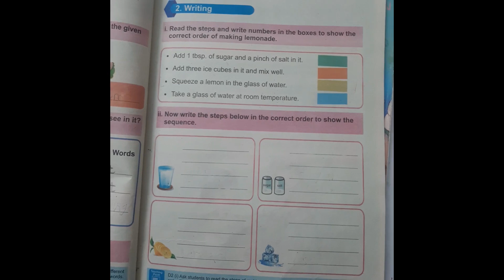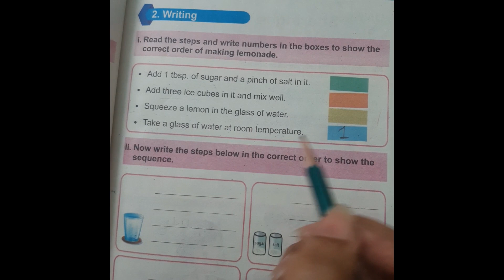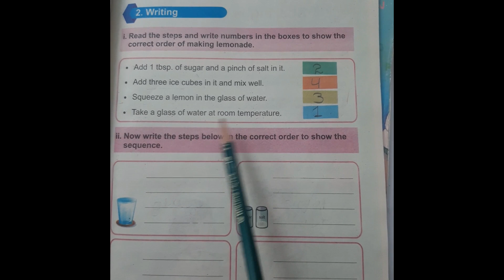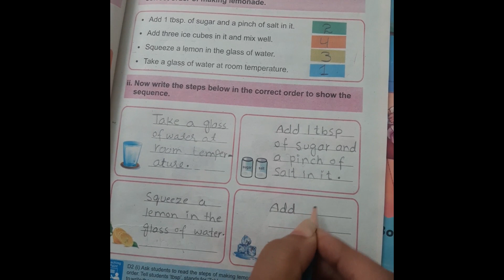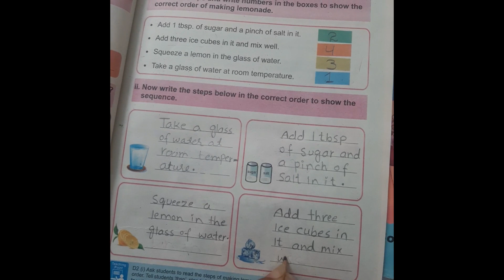Class 1 English Unit 4 Part 5 Let's have fun KPK Textbook Board Peshawar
Dear students and their parents AoA! In this video i have explained almost everything related to the book of KPK Textbook board peshawar english course for class 1. The main purpose of this channel is to cover the complete course of Khyber Pakhtunkhwa Textbook Board Peshawar curriculum 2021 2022 for each class. We will try to cover every aspect of the book besides any extra material that may be needed to make the students understand.  KPK Textbook Board Peshawar English Course class 1, Writing Skills @kpkenglish